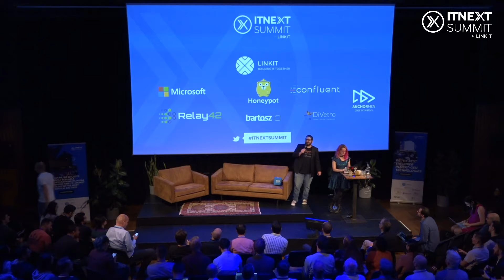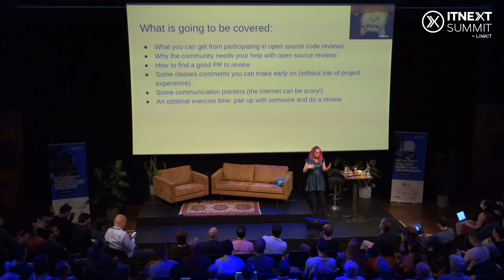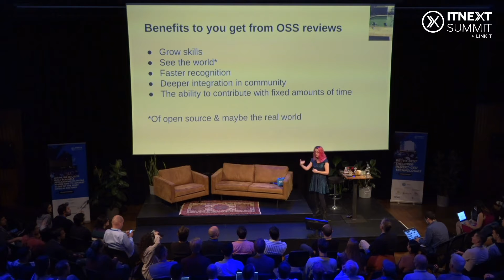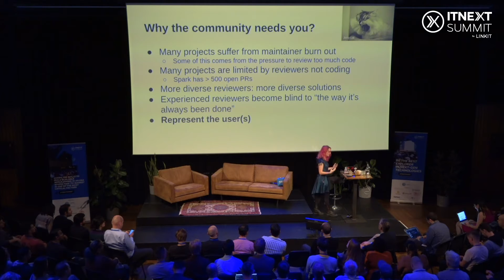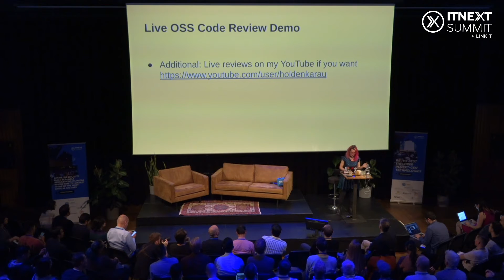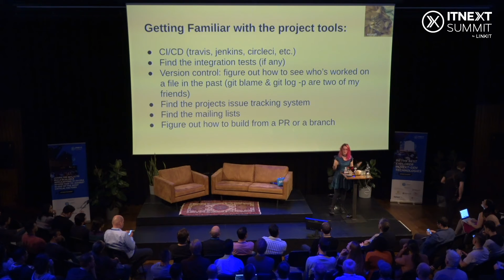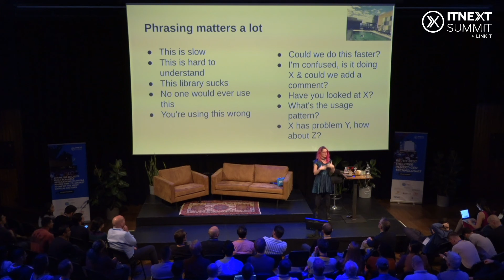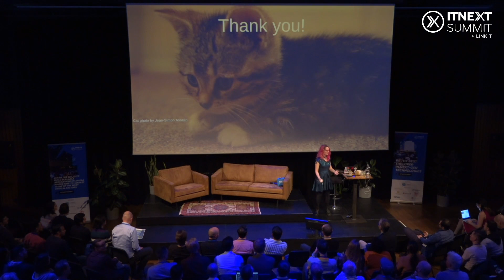Why & how you can be reviewing OSS PRs - Holden Karau - ITNEXT Summit 2019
10:20 - 10:55 - Grote zaal - Keynote

If you want to understand a new project, or grow your skills faster in a project your already working in, doing code reviews can be one of the fastest ways to improve your skills. Doing code reviews provides the opportunity to interact with people already familiar with the code base, ask questions, and learn. Not only is this good for your personal growth, the community needs more reviewers to remain healthy. We will look at the metrics, and selected anecdotes, to demonstrate the community need.

Come and find out what we can learn about open source from mermaid school!